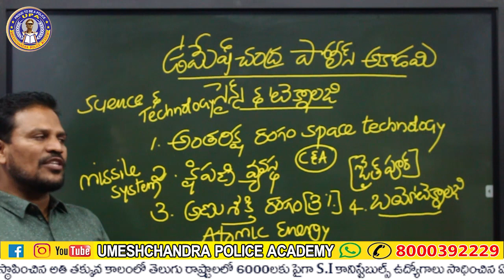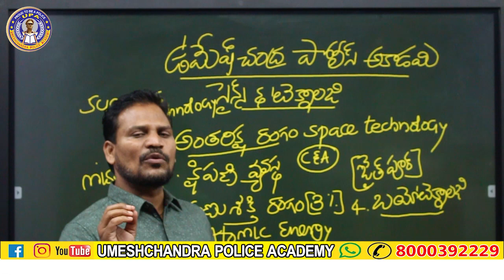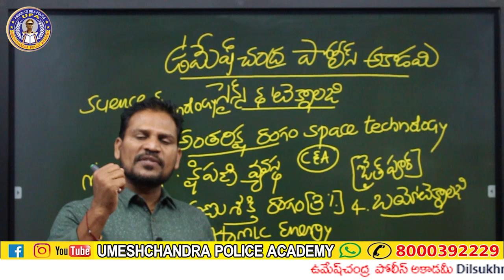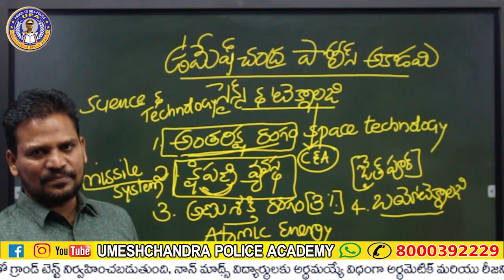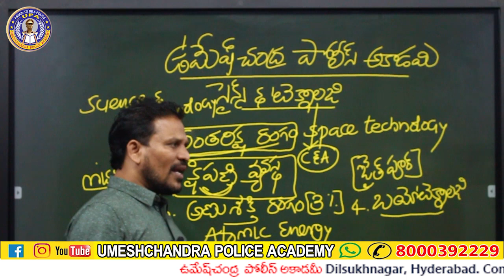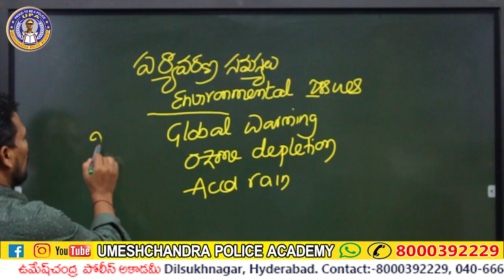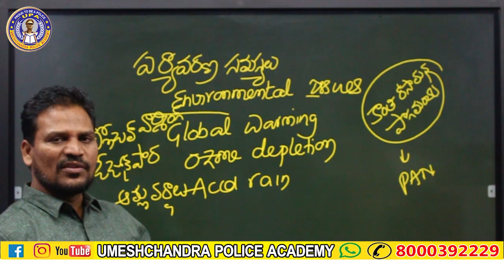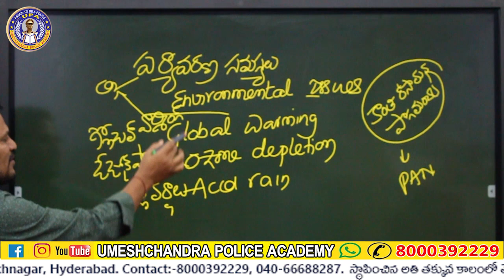S.I & కానిస్టేబుల్ మెయిన్స్ కి సైన్స్ & టెక్నాలజీ నుంచి ఏం చదవాలి ? UmeshChandra Police Academy